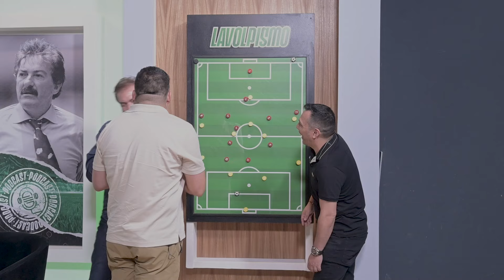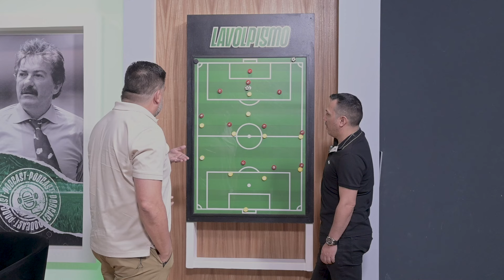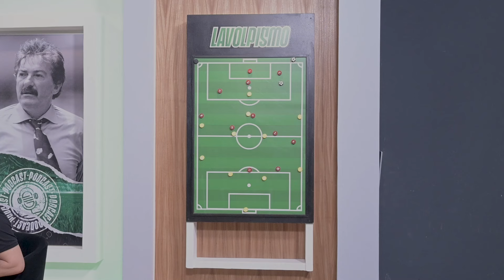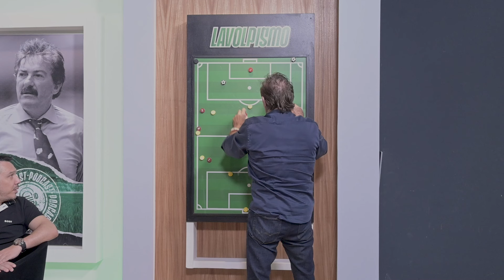Lavolpismo - Salir Charlando #31 - Camilo Romero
Lavolpistas, como saben, hoy es martes de SalirCharlando y estrenamos episodio con un jugador emblemático de Chivas que sí sabía realmente lo que era portar esa camisa y demostrarlo en la cancha, hablamos del querido Camilo Romero.

Se tocaron temas interesantes como:
✅ Actualidad del Rebaño.
✅ Selección mexicana y Copa América.
✅Las limitantes del Guadalajara para fichar.